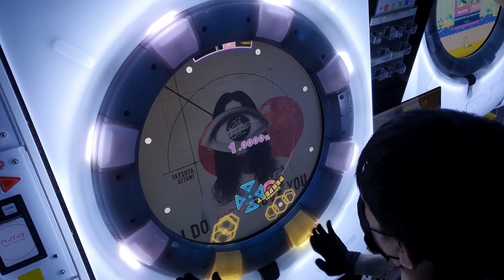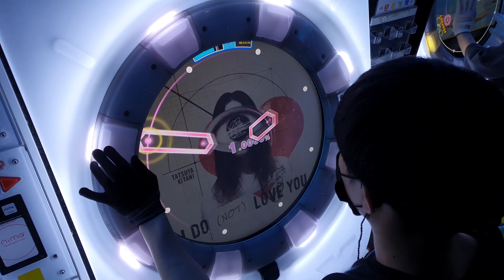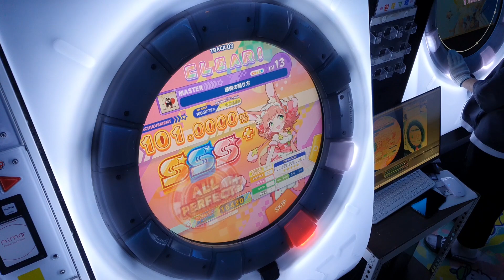[maimai DX] 悪魔の踊り方 (master) AP+ ☆5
悪魔の踊り方